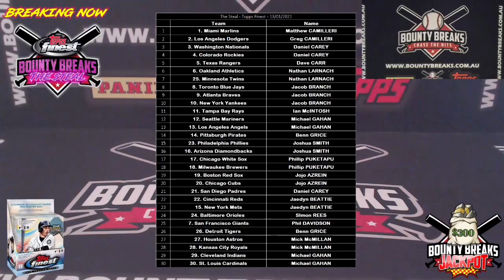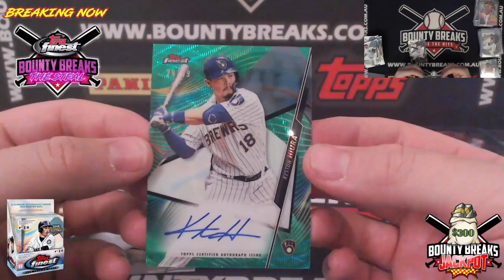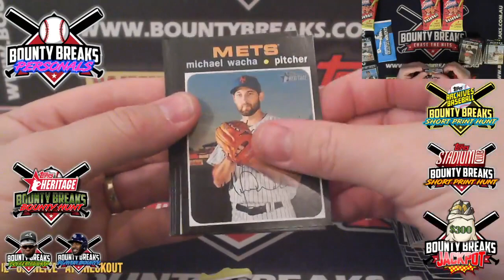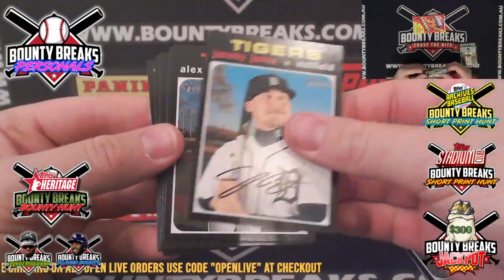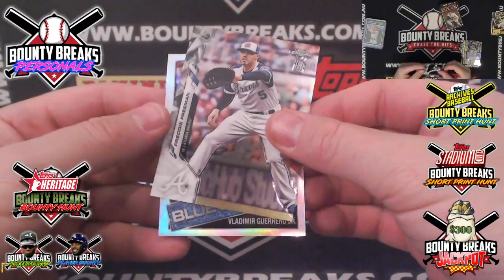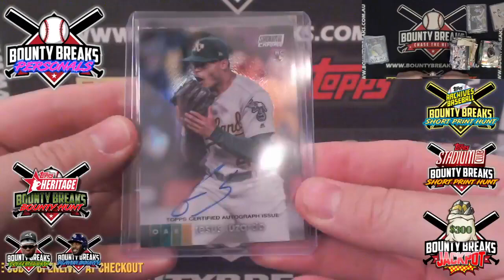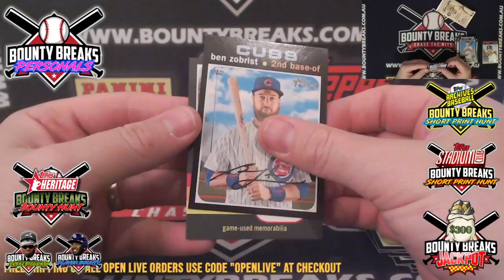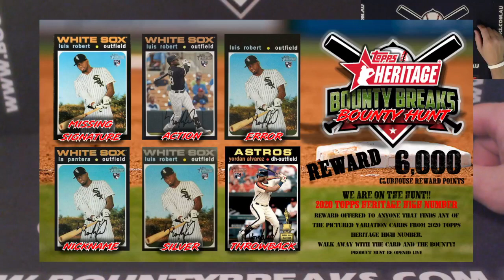Live Show 13 01 2021 - Premiere of The Heritage Hunt chasing Luis Robert Variations!!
Featuring
The Steal - Topps Finest
Heritage High Number!